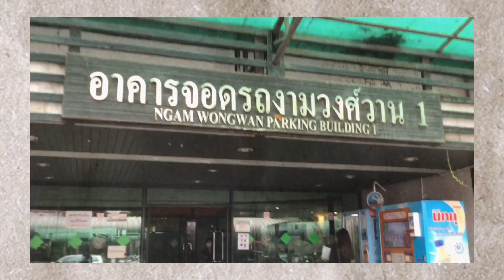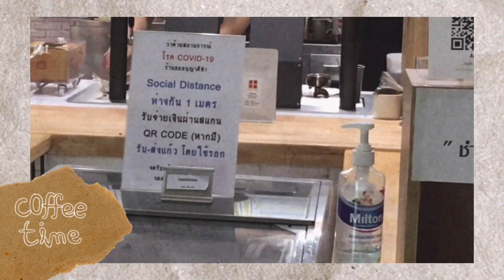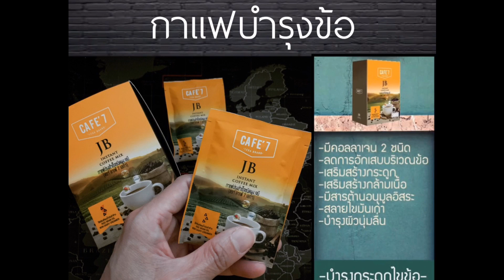กาแฟ social distancing#ร้านกาแฟ ยุคโควิค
ชอบความคิด และความรับผิดชอบของสังคมร้านนี้ ในเรื่อง social distancing เข้าใจคิด เพื่อความอยู่รอดในสังคม ณ ปัจจุบัน สู้ๆ ค่าา

ทำคลิปง่ายๆ กับชีวิตประจำวัน
ช่อง ป้าทำได้ by พี่ภา
รับสอนทำคลิป